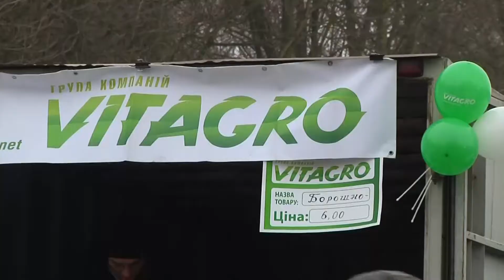У Волочиську пройшов Передріздвяний ярмарок.